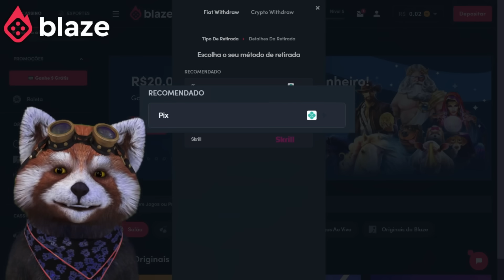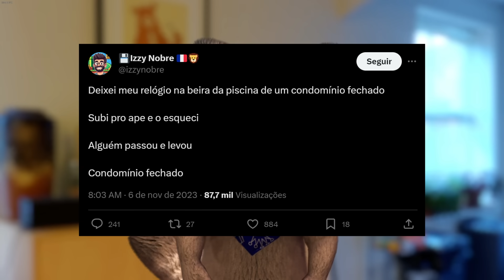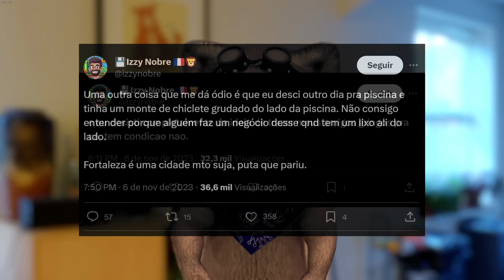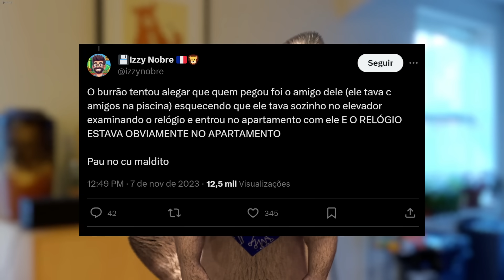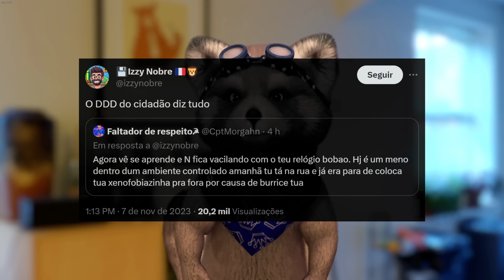Izzy Nobre xingou brasileiros de povo maldito e desonesto? Agenor Tupinambá chora após ser acusado